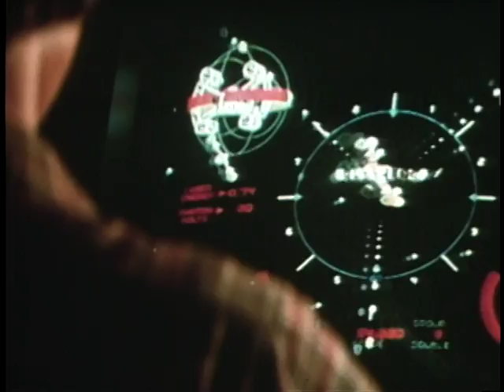The Last Starfighter (1984) - Trailer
High schooler Alex Rogan conquers the Starfighter video game, only to find out it was just a test, and is transported to another planet. He has been recruited to join a team of the best starfighters to defend their world from the attack.

Director: Nick Castle
Writer: Jonathan R. Betuel
Stars: Kay E. Kuter, Dan Mason, Lance Guest